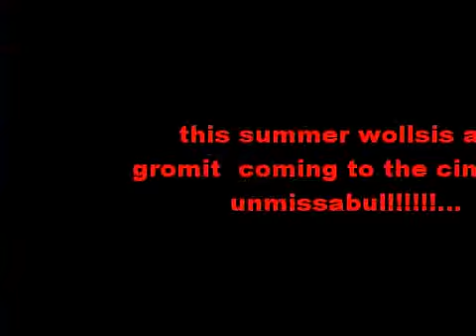Thomas & Tubias- Wallace & Gromit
A trailer for The Wrong Trousers.